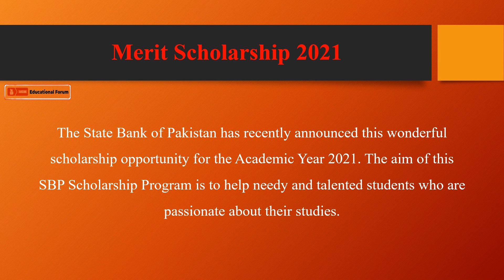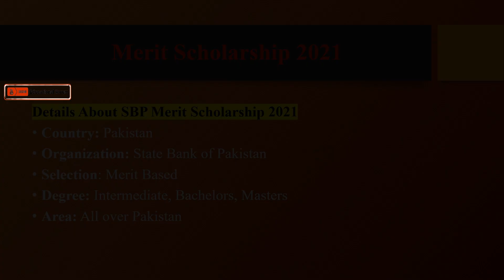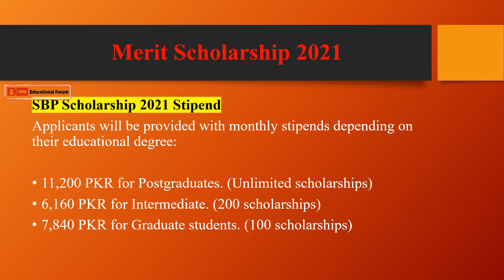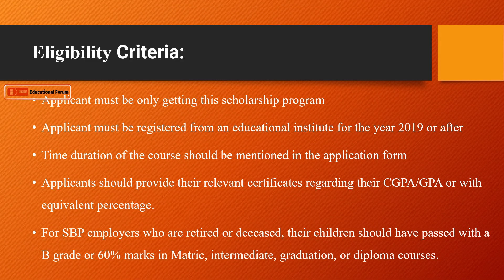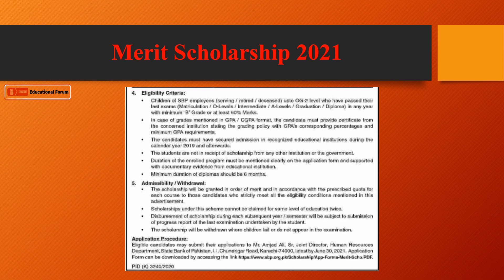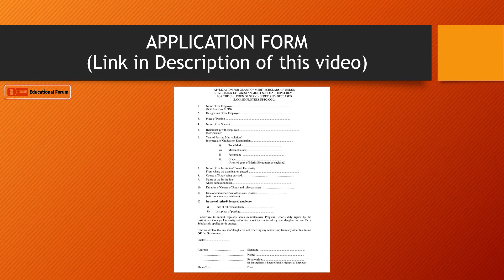State Bank Of Pakistan Merit Scholarship 2021 | Scholarships 2021 | Educational Forum